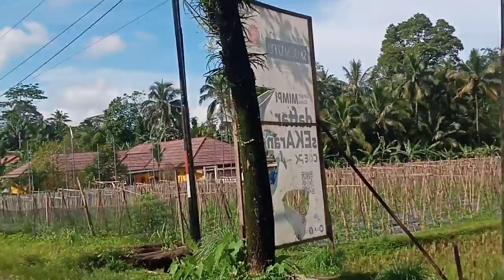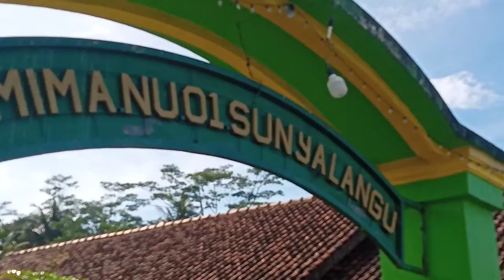Enak en Tentram nya Tinggal di Desa dekat Gunung. Udara Dingin en Pemandangan Indah